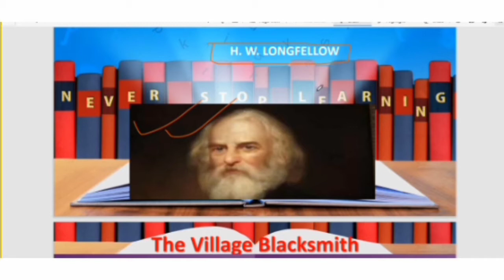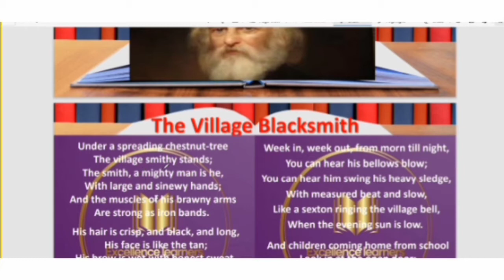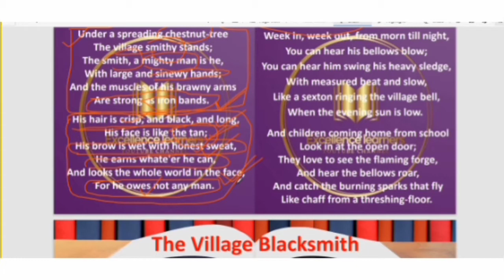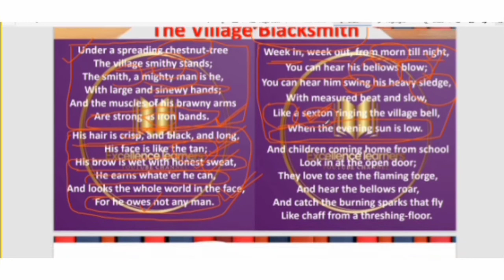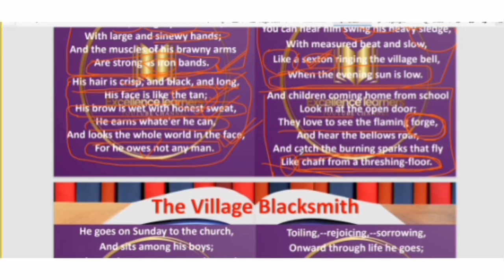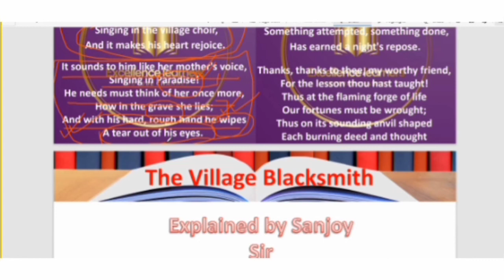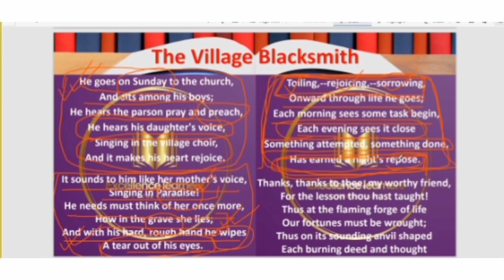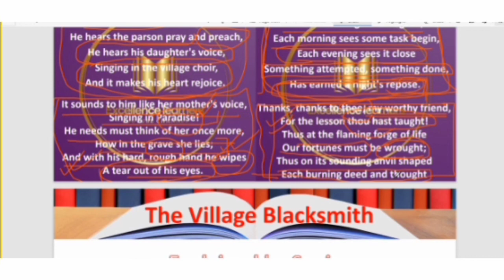villageblacksmithcsecbse hwlongfellow# villgae black Smith|| H w Longfellow|| poem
The poem the village blacksmith is composed by H W Longfellow. In the poem he is inspired by the life and duty of a blacksmith.